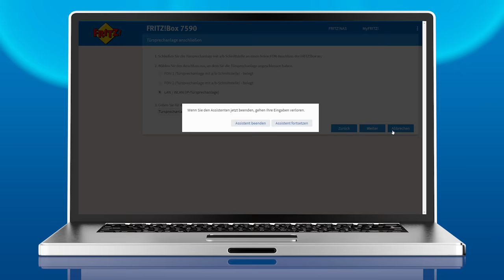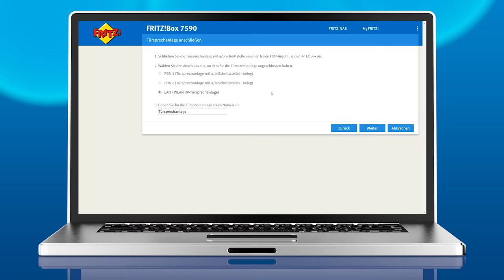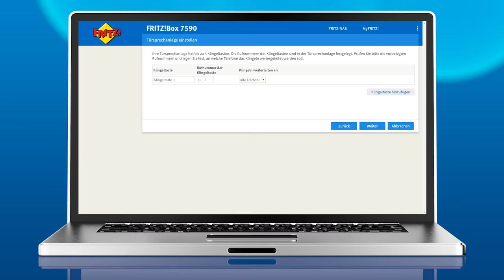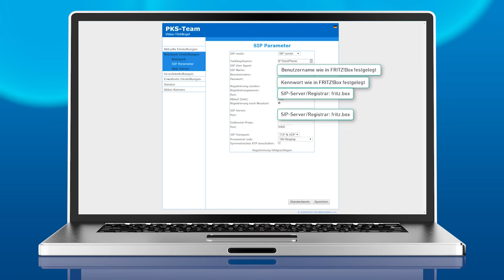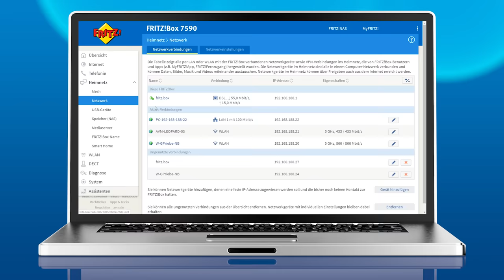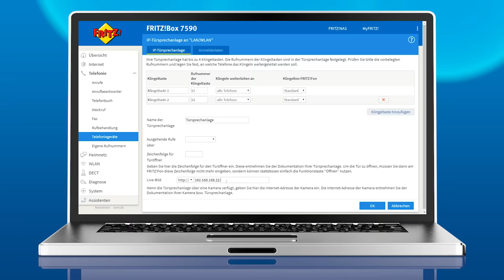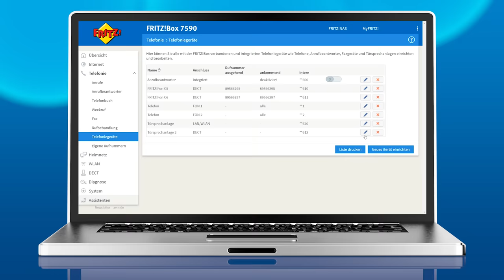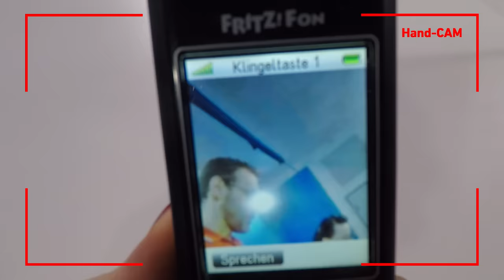Türsprechanlage mit Kamera an FRITZ!Box anschließen | FRITZ! Talk 25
Türsprechanlage mit Kamera an FRITZ!Box anschließen: Mit Hilfe der FRITZ!Box können Türsprechanlagen (TFE) intuitiv eingebunden und genutzt werden. Expertin Olivia aus dem Support zeigt Gordon, wie einfach Video- und Audiosignale einer Türsprechanlagen mit der FRITZ!Box kommunizieren und an ein FRITZ!Fon übertragen werden können. Zusätzlich gibt sie hilfreiche Tipps sowohl für digitale als auch analoge Türsprechanlagen.

► FRITZ! Talk
Bei FRITZ! Talk steht der Spaß an FRITZ!-Produkten im Mittelpunkt. Wir zeigen euch spannende Funktionen und halten euch up to date. Gemeinsam mit Fans, Insidern und Influencern diskutieren wir über Themen wie Heimvernetzung, WLAN und Smart Home. Wir wollen unsere Fans nach Berlin zu AVM einladen und bei FRITZ! Talk kennenlernen!